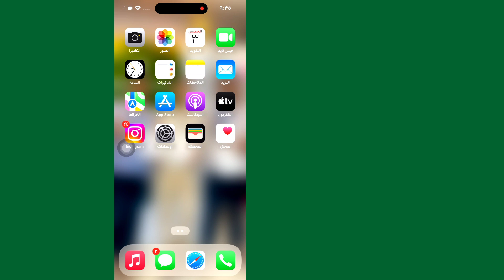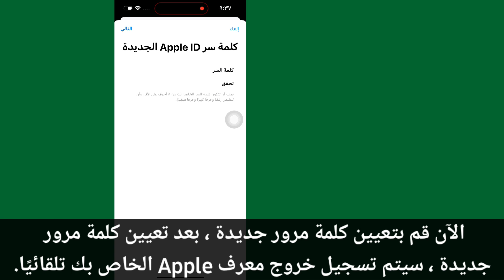كيفية إزالة معرف Apple بدون كلمة مرور قم بإزالة معرف Apple بدون كلمة مرور 2023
سأوضح لك كيفية إزالة معرف Apple بدون كلمة مرور ؟. شاهد هذا الفيديو وتعرف على كيفية إزالة معرف Apple بدون كلمة مرور.
لإزالة معرف Apple بدون كلمة مرور